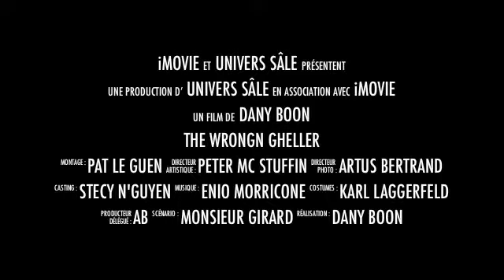The Wrongn Gheller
Film de suspens qui ne sortira jamais on espère